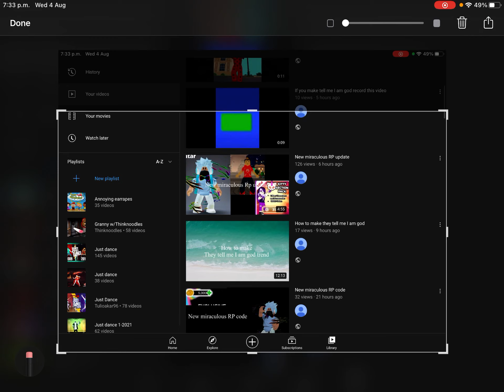3 more subscribers then we are at 80 please guys also thanks for 126 views in 6 hours